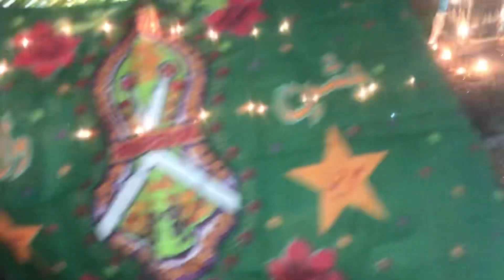Eid milad ul nabi special but popat ho Gayá